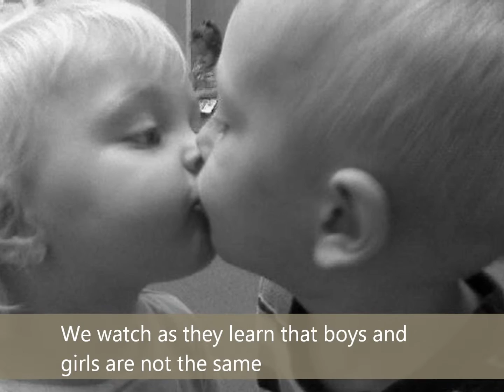The Life of a Daycare Worker- by Whitney Redler